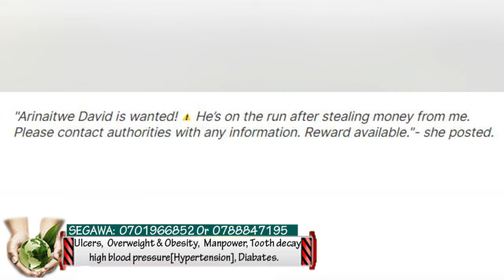Ekyaviliddeko omugole 0kufa nga yakanjula omwami we.